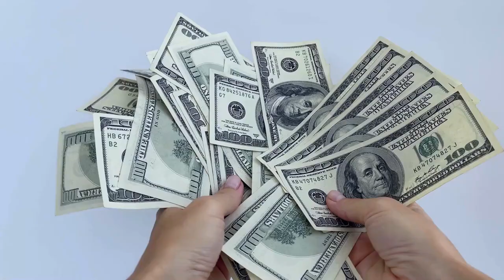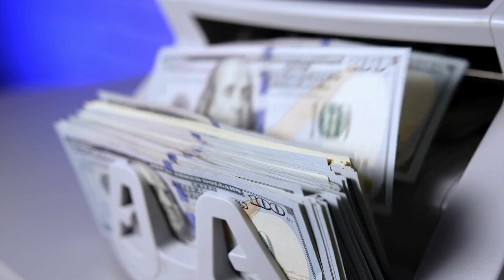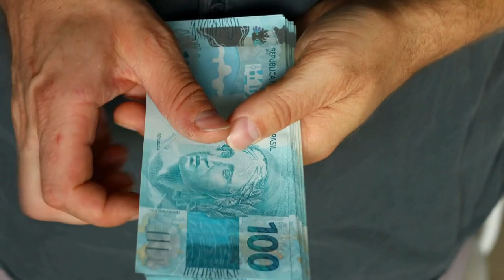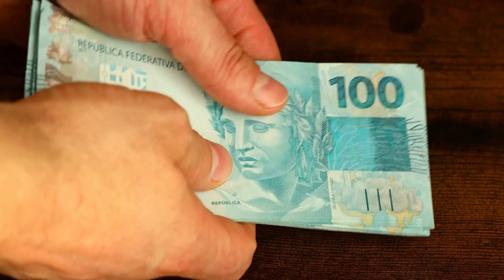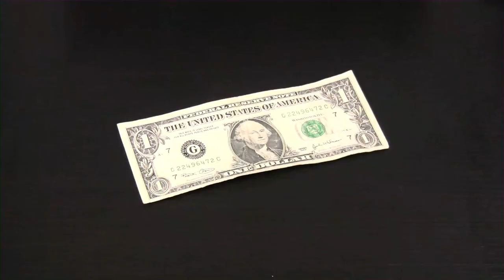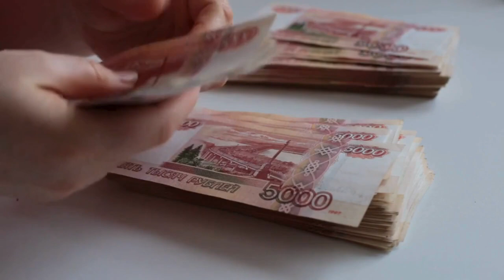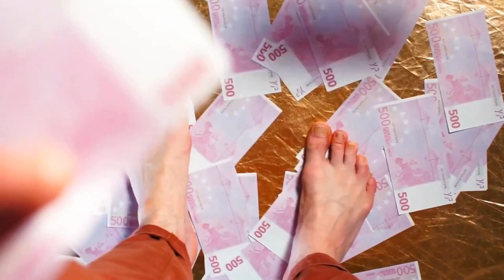Las IMPRESIONANTES SEÑALES Para Saber QUE NUNCA SERÁS RICO 😮😮🔥🔥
Descubre en nuestro último vídeo las impresionantes señales que indican que nunca serás rico. A través de una exploración detallada y consejos expertos, desglosamos los hábitos, actitudes y decisiones que pueden estar frenando tu potencial financiero. ¿Te has preguntado alguna vez por qué no estás alcanzando tus metas de riqueza? Este vídeo es para ti. Con análisis profundos y soluciones prácticas, te ayudamos a identificar y superar los obstáculos que impiden tu éxito financiero. No dejes que estas señales pasen desapercibidas.

1)This video has no negative impact on the original works (It would actually be positive for them)
2)This video is also for teaching purposes.
3)It is not transformative in nature.
4)I only used bits and pieces of videos to get the point across where necessary.